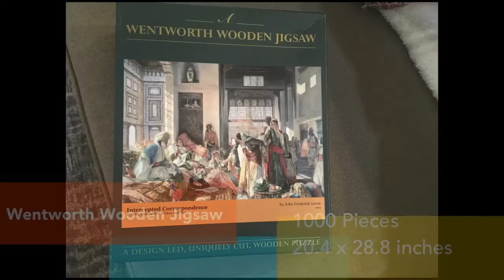Putting the final piece of a Wentworth Wooden Jigsaw Puzzle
Brief clip of putting in the last piece of a 1,000 piece Wentworth wooden jigsaw puzzle.